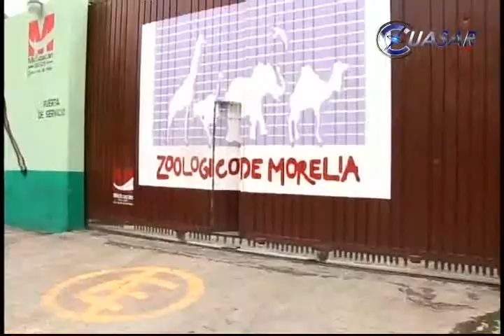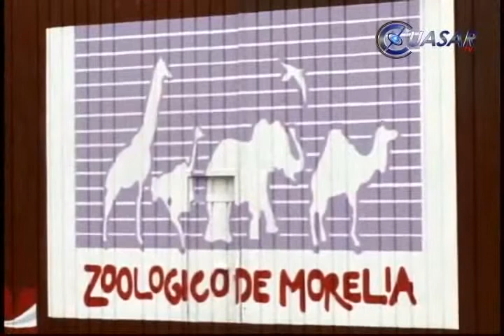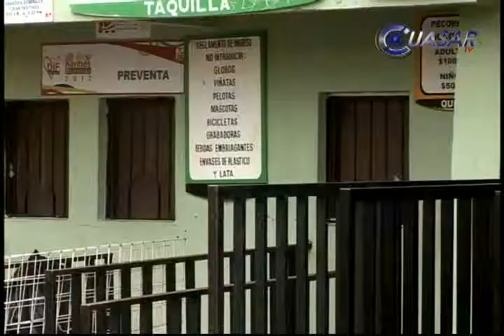Termina el paro en el zoológico de Morelia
Concluyó el paro de labores que trabajadores sindicalizados del Zoológico "Benito Juárez", de Morelia, mantenían desde el pasado viernes. Firmaron una minuta para que se reduzca la plantilla de empleados por contrato y mejoras a las instalaciones...